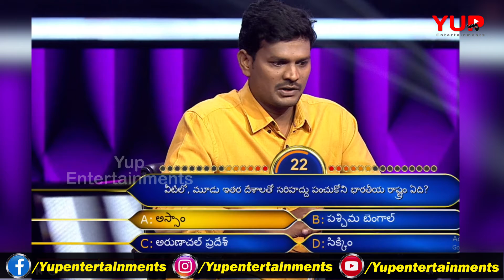Evaru meelo koteeswarulu | EP54 | Emktodayepisode | NTR | Gowtham | Yesaswini | Yupentertainments